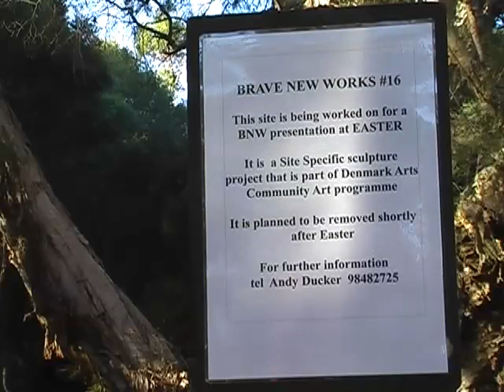bnw16 site specific art Andy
one of three site specific art installations for Brave New Works 16 a community arts festival held in Denmark WA every easter by Denmark Arts Council in West Australia
artist is Andy Ducker